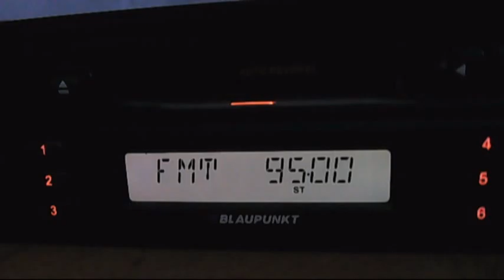fm dx trt-fm bursa uludag tropo 00:18